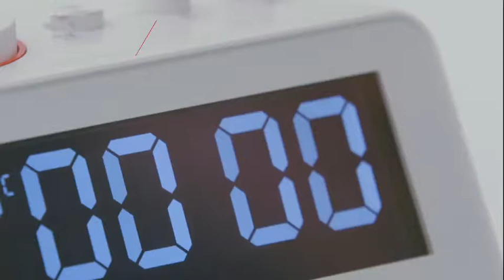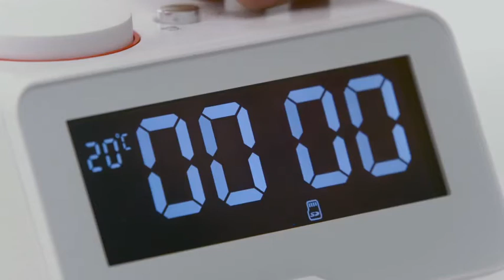Homtime C12 ALL operating video en